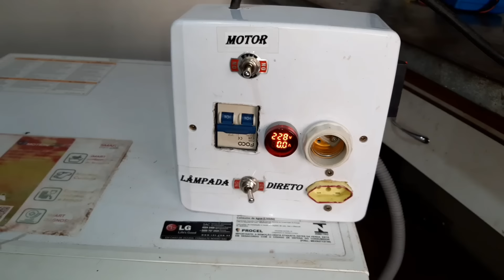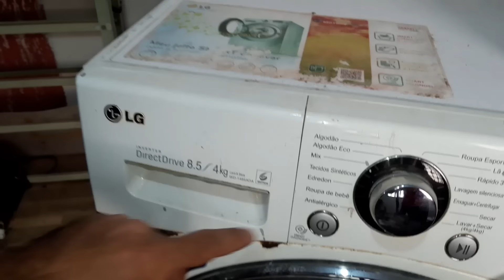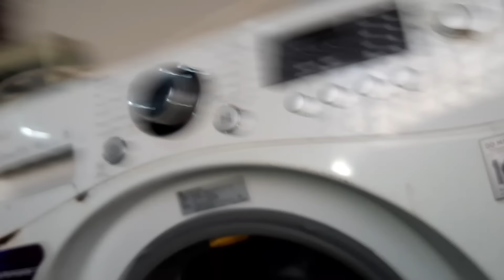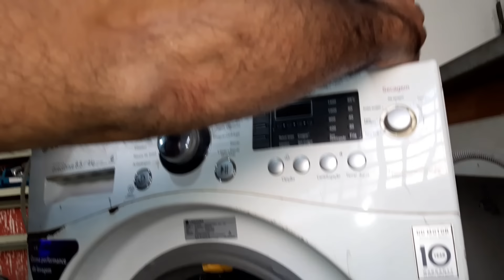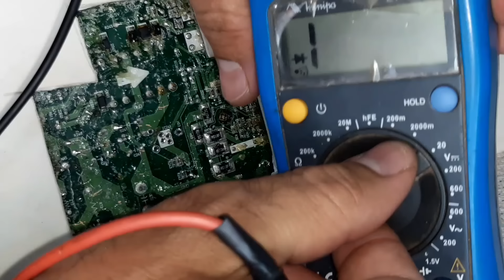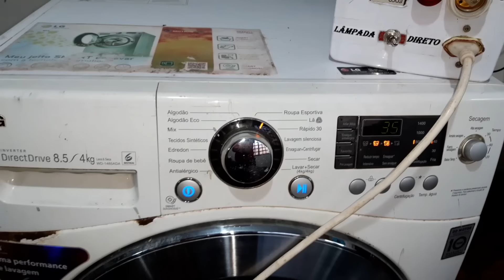🚨 lava e seca LG não liga! Veja como fazer os testes e recuperar a placa principal (PASSO A PASSO)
lava e seca LG modelo WD-1485 não liga, painel fica totalmente apagado e não da nenhum sinal.
Neste vídeo vou ensinar passo a passo a fazer os testes para ter certeza se o defeito é na placa principal, vou ensinar a desmontar e retirar a placa principal e fazer os testes para encontrar o defeito que a impede de ligar, vou trocar os componentes com defeito e falar o valor e código dos principais componentes que é responsável por este defeito e por fim após fazer a recuperação da placa principal, colocar ela novamente na lava e seca lg e fazer o teste final com sucesso.

muito obrigado pelo JOINHA (LIKE)